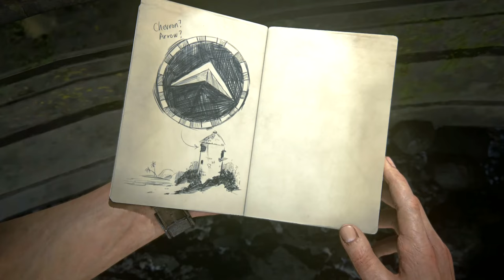Uncharted 4: A Thief's End - PC Walkthrough Gameplay Part 07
- Chapter 12: At Sea [All of it]
- Chapter 13: Marooned [Starting..]